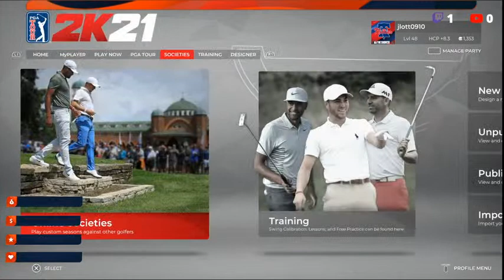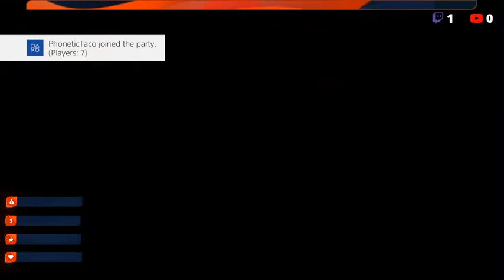PGA 2K21 - Top 50 Society - Birdhouse PGA - U.S. Open!